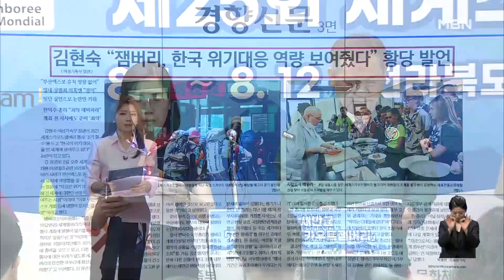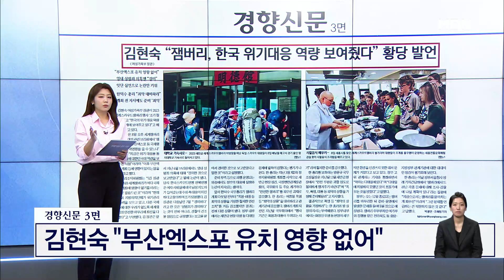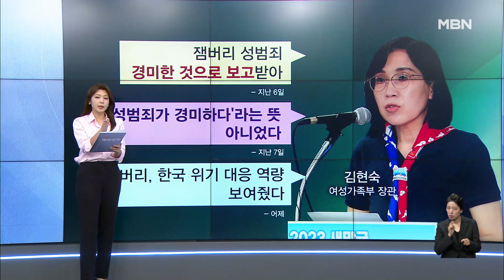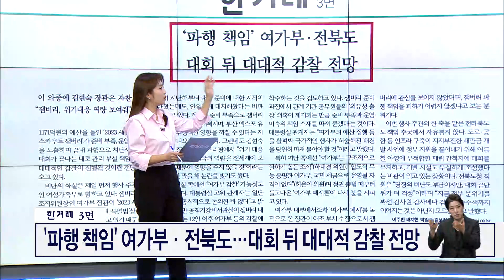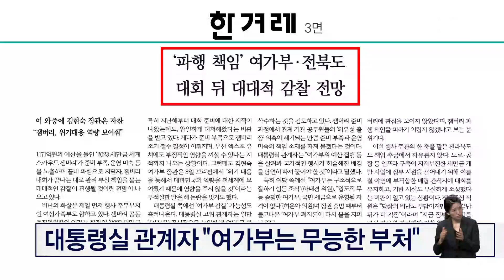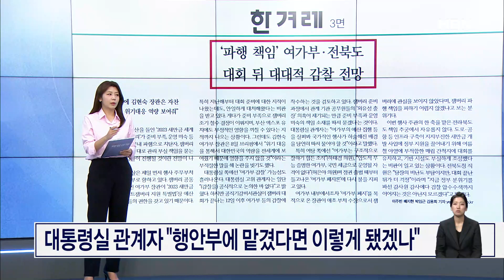김현숙 "잼버리, 한국 위기대응 역량 보여줬다" 황당 발언 [아침&매일경제]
(매경) 김현숙 "잼버리, 한국 위기대응 역량 보여줬다" 황당 발언 (0809)

출연자
박성중 국민의힘 의원
김승원 더불어민주당 의원
김병민 국민의힘 최고위원
이상식 전 국무총리 민정실장